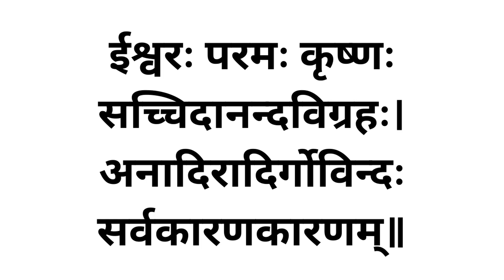श्रीमद् भगवद्गीता अध्याय ८ श्लोक २१ भाग २ (Srimad Bhagvadgita Chapter 8 Shloka 21 part 2)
श्रीमद् भगवद्गीतेवर श्रील प्रभुपादांनी भक्तिवेदांत तात्पर्य लिहिले आहे. त्याचा आपण इथे अभ्यास करत आहोत.